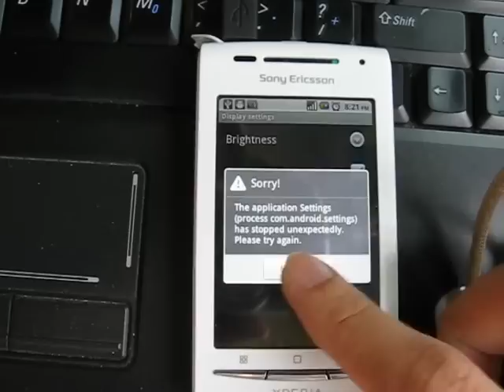Gingerbread's screen on/off animation - Continue #2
This is another better version, but still a work-in-progress.

Screen off animation works. I prevented the screen from being dimmed, but then caused FC in Brightness Settings.